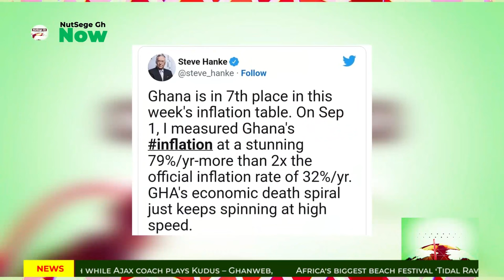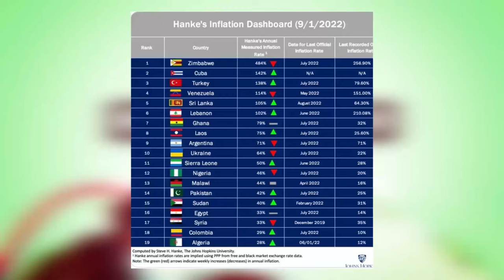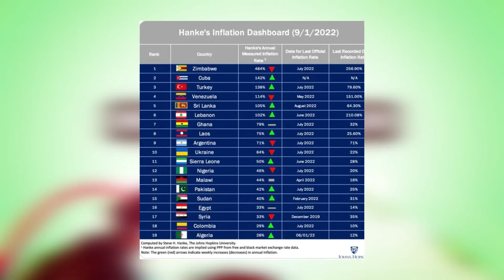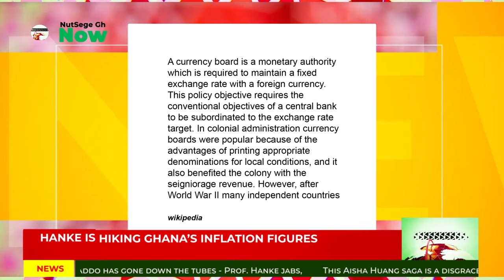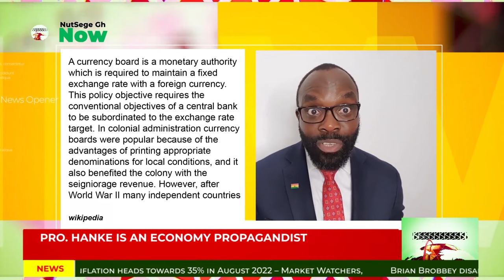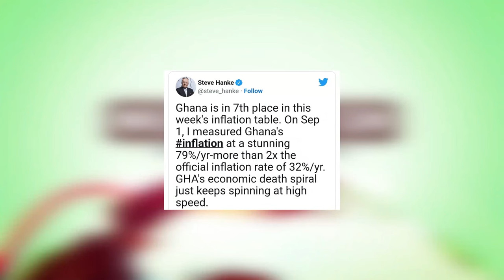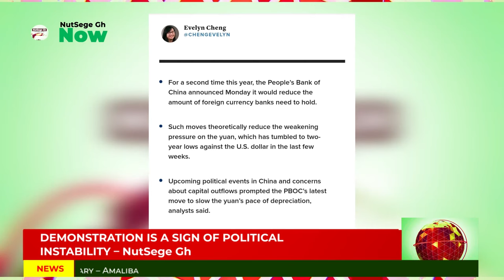Ghana Cedi Depreciation, Inflation & Prof Hanke - Economic War?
NutSege Gh takes a look at factors that influence currency depreciation & Inflation as Prof Steve H Hanke continues with his attack on Ghana's economy with speculative inflation figures - NutSeges thinks Prof Hanke is a propagandist - He twitted "Ghana is 7th place on 1st Sep 2022 - I measured Ghana's inflation at stunning 79%/yr more than 2x the official inflation rate of 32%/yr GHA's economic death spiral just keeps spinning at high speed"

@joynews @GTV Entertainment  @TV3 Ghana @OnuaTv @Radiogold905fm @Peace FM  @Adom TV  @JoyNews @Joy Pranks  @NutSege Gh @TV3 Ghana @GhanaWeb TV @GHOne TV  @UTV Ghana Online @GH KONKOSA TV @Agoo TV @Ashaiman TV @Yaro Ashaiman Tv @Ashaiman Tv Gh @ATINKA TV GHANA @MY BRYT TV @Crystal TV  @NTV Telugu @Sagani TV @atv  @Kessben TV @4SYTE TV @Joy Prime TV @TV Africa Ghana @Pan-African Daily TV @Obonu TV Ghana Television @Max TV @KANTANKA TV @Juicy Newz @CNN @Fox News @Fox Business @LiveNOW from FOX @CNBC @CNBC International @Newsmax TV@Al Jazeera English @CNN @CNBCtelevision @CNBC @FoxNews @livenowfox @FoxBusiness @tvotoday @kitco @Wealthion  @EKOTURKTV  @newsfirstsrilanka @SkyNewsAustralia